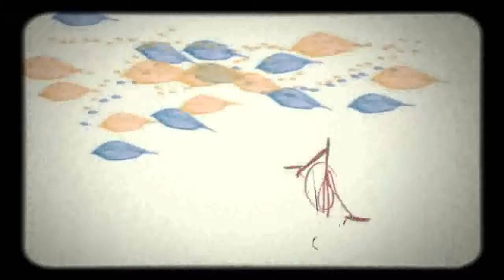A walk in the park.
This is an animation video, that I made. I sometimes make animation videos, and I also post them here. :)